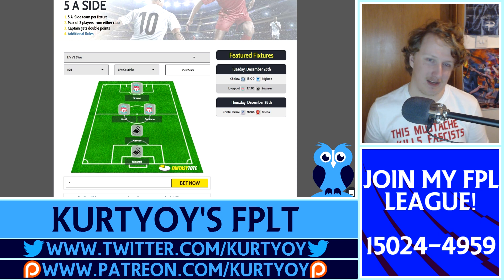Gameweek 20 Preview! Fantasy Premier League 2017/18 Tips! with Kurtyoy!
Time to look ahead to the next gameweek with who I believe could have a great gameweek!